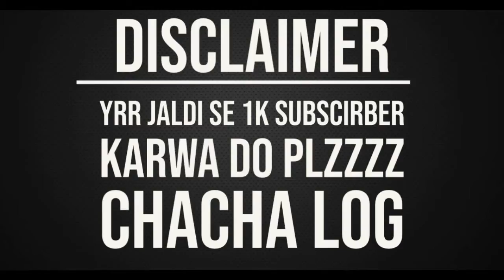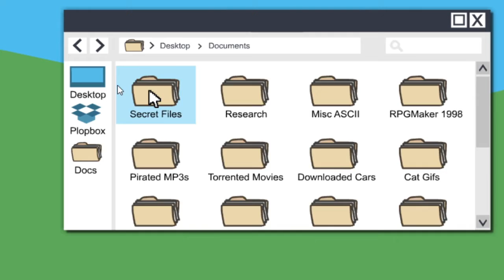Ruby Ki Chori II Henry The Stick Man II Hindi Gameplay II Episode 3 II